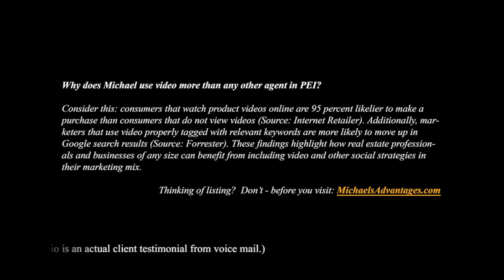Burton Waterfront Oceanfront Acreage for sale Century 21 Aerial Video Prince Edward Island PEI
| Call Toll Free 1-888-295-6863 or direct (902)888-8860. Michael Poczynek, CRS, ABR, CIAS, CDPE, ePro, RECS, is your "High Definition Real Estate Agent" -- Marketing Globally and Socially.  The only Realtor you will ever need for information on any MLS or non-MLS listing from any Broker, Agent, or Private Seller in Prince Edward Island Canada.
MLS Description:
This waterfront property,3.39 acres looks out onto the Northumberland Strait. The sunsets are awesome from this property and with the size of the property you can build your new home to take advantage of the views and privacy. The property has been perc tested and is a cat.#2 and driveway access has been permitted. A great property that is ready to go and at a very reasonable price. Taxes are at non resident rate.
Directions: Follow Rte 14 to Burton, heading north this property is the property before the church property on the waterside of highway.
Located near Campbellton, Bloomfield, Knutsford, O'Leary, Cape Wolfe, West Cape, Rosebank, Mill River East, West Point, Cedar Dunes Provincial Park, Glenwood, Miminegash, Ebbsfleet, and Mill River East.

Located west of Charlottetown, the Confederation Bridge in Borden, Kensington, and Summerside.
This video was done by videographer Michael Poczynek, CRS, ABR, CIAS, ePro, RECS, from Century 21 Northumberland (1987) Limited in Summerside, Prince Edward Island, Canada.  Michael has specialized in oceanfront, waterfront, land, recreation, income, commercial, and development properties in Prince Edward Island including Summerside, Charlottetown, Malpeque Bay, Cavendish, Rustico (home of the best Lobster), North Cape (Windmills), Kensington, Anne of Green Gables, Hunter River, Souris, Alberton, O'Leary, Stratford, East Point, Darnley, Lower Darnley, Seaview, Spring Valley, Irishtown, Long River, French River, Burlington, and more since 1997. Also be sure to check out Prince Edward Island's largest collection of Aerial Photos Follow me on Twitter for instant video updates and more Make sure you join my mailing list Add me as a friend on Facebook and Google Plus at: http:// mpoczynek.com. Connect and recommend me on LinkedIn I am also on Pinterest, Tumblr, MySpace, Blogspot, Digg, and Reddit.
Michael Poczynek, CRS, ABR, CIAS, CDPE, ePro, RECS, has been a leading and top producing real estate agent with Century 21 Northumberland since 1997 and specializes in dealing with off island buyers & sellers. He prefers to work with Waterfront/Oceanfront, Recreation, Relocations, Luxury, Investment, Income (Multi-Family, Apartments, Strip Malls, Retail Centres), Commercial, & Development properties in PEI and across Canada.   Michael can be reached at all times at (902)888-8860.
Sound effects by Apple Final Cut Pro X.  Cameras used Canon XH-A1s, Sony HDR-HC7, Sony HDR-PJ760V, Samsung HMX-W300, and GoPro Hero 3 Black Edition.  Computer used Apple iMac and Final Cut Pro X.
This Video pre and post production by:
Michael Poczynek, CRS, ABR, CIAS, CDPE, ePro, RECS
Century 21 Northumberland (1987) Limited
629 Water Street East
Summerside  PE  C1N 4V6   CANADA
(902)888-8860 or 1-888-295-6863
Charlottetown Office:
Century 21 Colonial Real Estate PEI
111 St Peters Road
Charlottetown  PE  C1A 5P1   CANADA

Realtor.ca, mls.ca, icx.ca, cls.ca, and Prince Edward Island Real Estate Board CREA (PEIREA) MLS # 11056554.